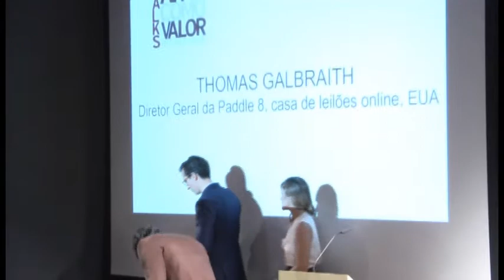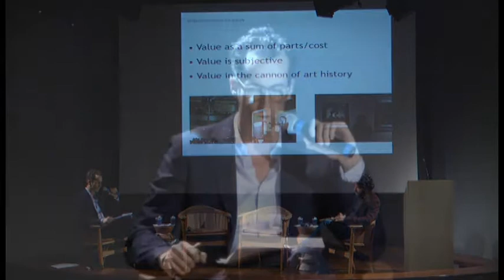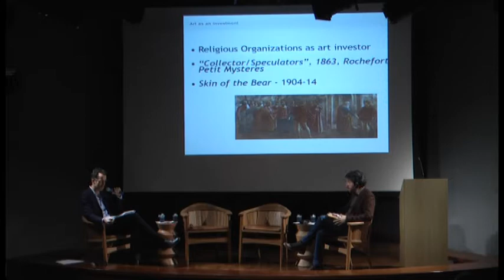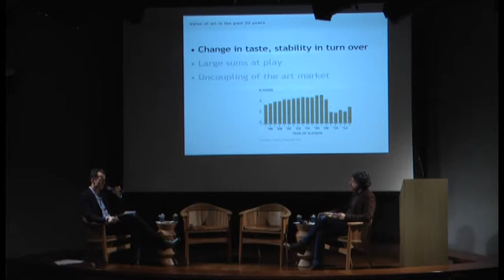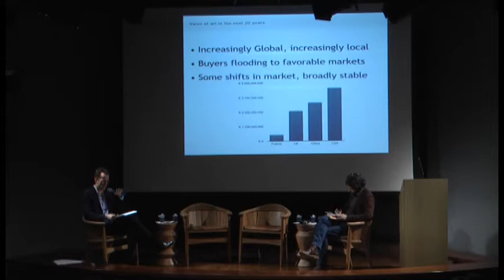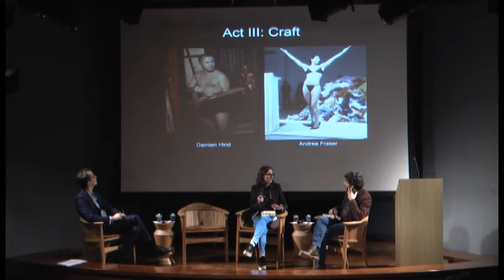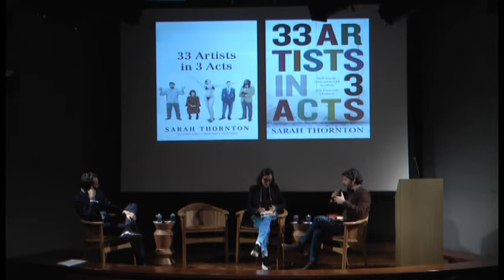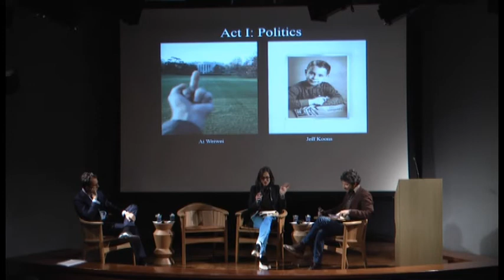SP-Arte/2015: Talks – Arte como valor (manhã de 09 de abril de 2015)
Realizado em parceria com a revista Arte!Brasileiros, com o tema Arte como Valor, ao longo de dois dias, o Talks levou a debate temas latentes do mundo da arte contemporânea. O que está em jogo na construção do valor de uma obra? Quais são as variáveis que influenciam tendências no mercado de arte e posicionamentos dos artistas? Como se constrói a identidade de um artista? De que maneira os conceitos das coleções têm evoluído na última década diante de mudanças de paradigmas na arte e no mundo?
O evento contou com ilustres presenças: a escritora e socióloga da arte Sarah Thornton, que lançou na feira seu livro O que é um artista? (Zahar); o casal de colecionadores Don & Mera Rubell; Thomas Galbreith, diretor de Estratégias globais da Paddle8 e Artnet, EUA; o diretor artístico do MAR (Museu de Arte do Rio), Paulo Herkenhoff, e o presidente do conselho do museu, Marcio Fainziliber; o jornalista e consultor de arte Simon Watson; Carolyn Christov-Bakargiev, curadora da Bienal de Istambul; e o curador Ivo Mesquita.